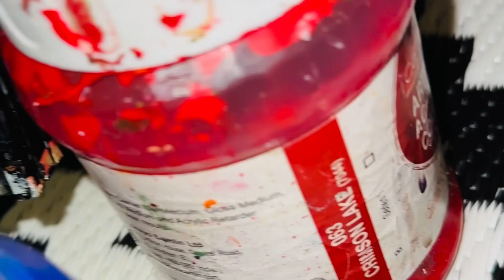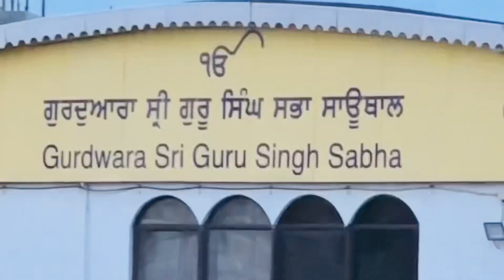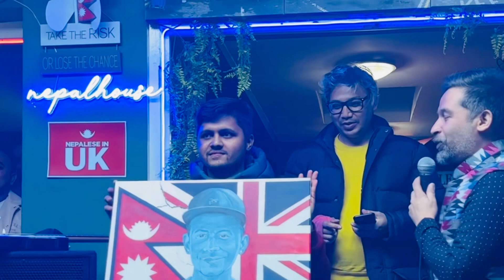Yama Buddha Tribute|| Painting Journey & Artist's Struggle Abroad || painting by _AforAadi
Step into the world of Yama Buddha through this captivating tribute, where art meets the raw reality of an artist's life abroad. Join us as we witness the creation of a stunning portrait celebrating the legacy of the Nepali rap icon. Delve deeper into the artist's personal journey as they navigate the challenges of living and pursuing their passion in a foreign land. Experience the highs and lows, the triumphs and sacrifices, in this touching exploration of art, identity, and resilience. Don't miss this heartfelt homage to Yama Buddha and the untold stories of artists around the world.